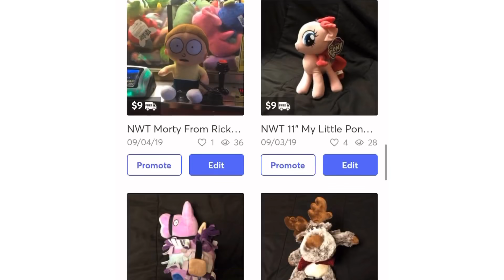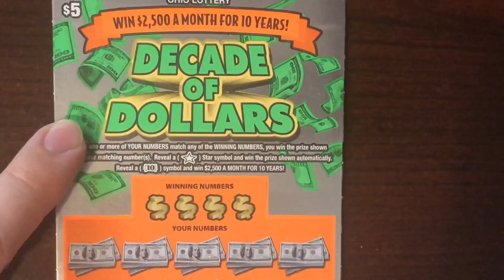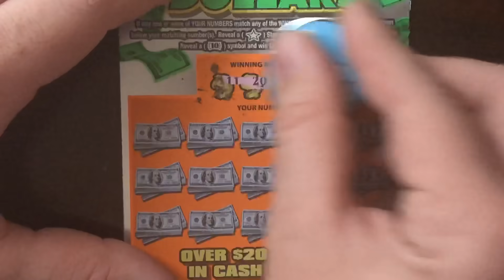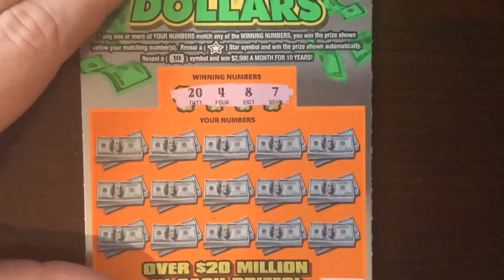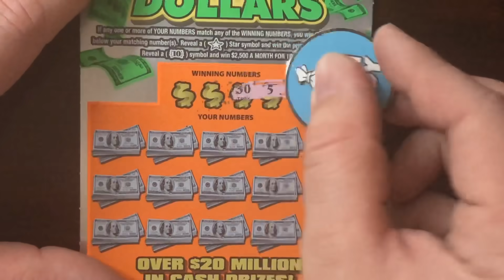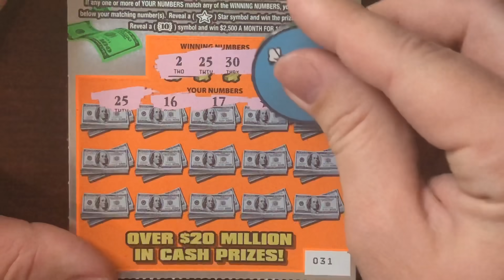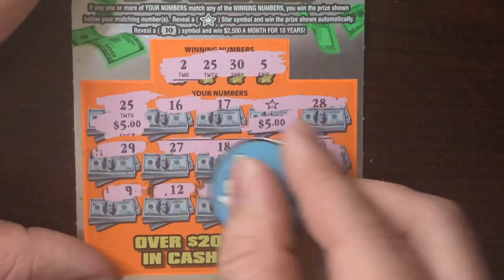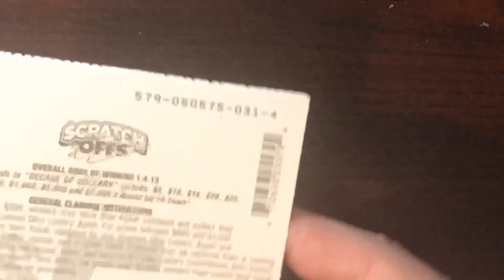$5 Decade of Dollars - Ohio Lottery